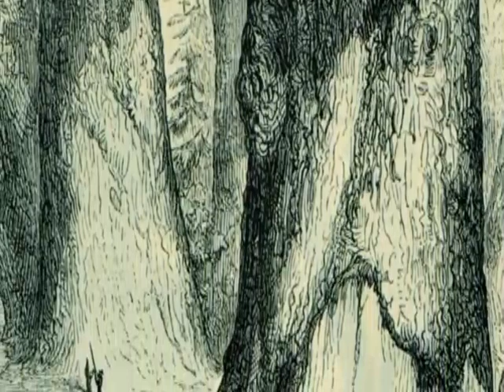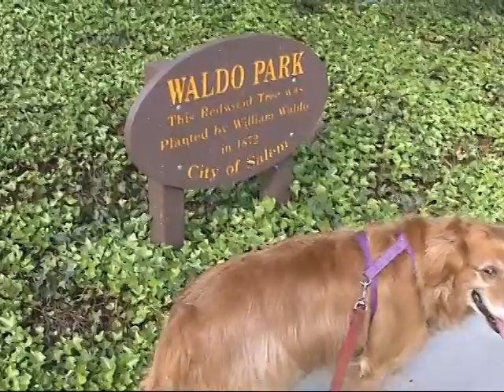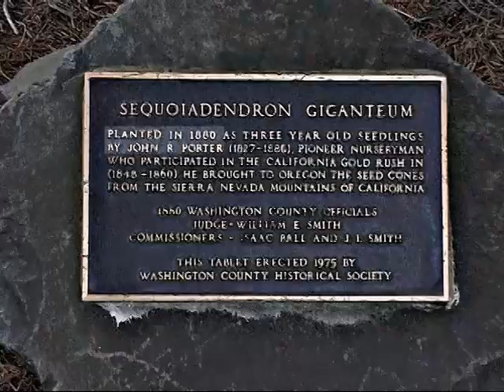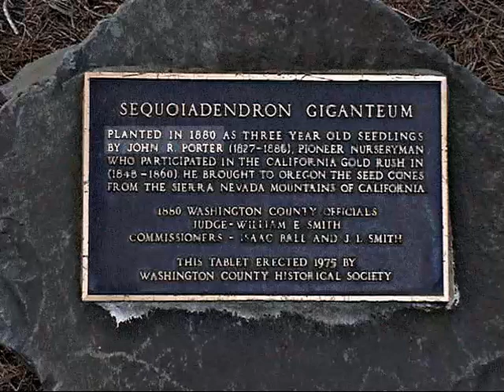Tuality's Giants: Oregon's Giant Sequoias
Tuality Giants is a fast-paced documentary that begins with an 1852 discovery: the Mariposa Grove of Giants. It concludes by showing modern conflicts between these heritage trees and urban development. At the heart of the story, you will meet Forest Grove pioneer John Ramsey Porter, who sprouted some of the first giant redwoods to grow in Oregon since the last Ice Age. by Mitch Gould and Roger Moss